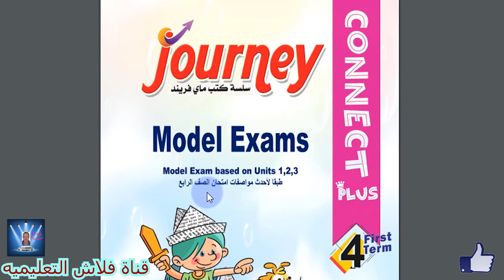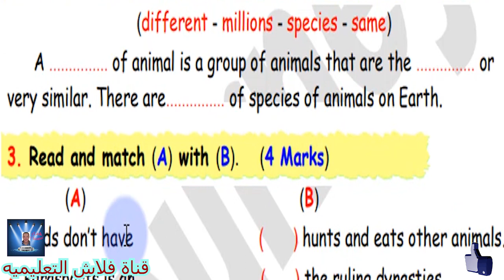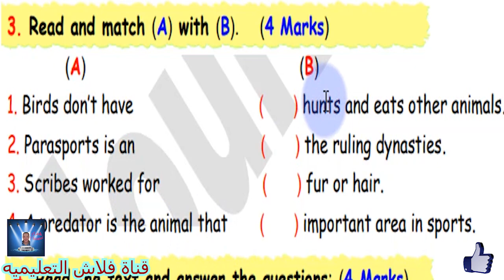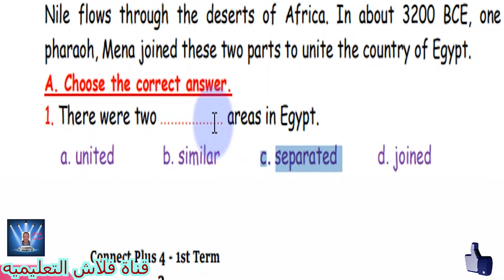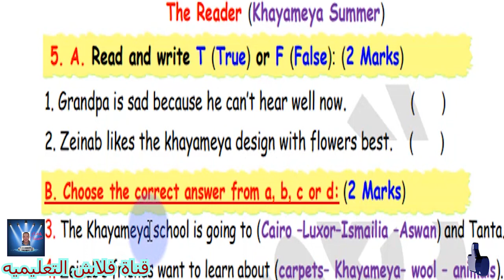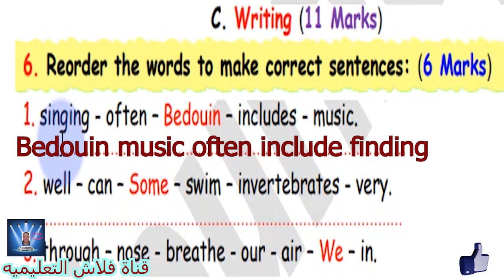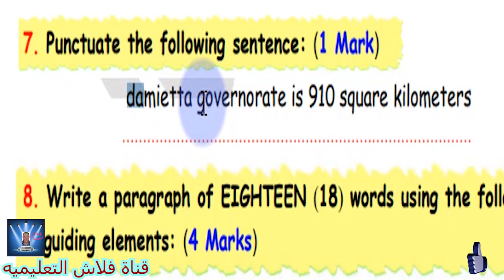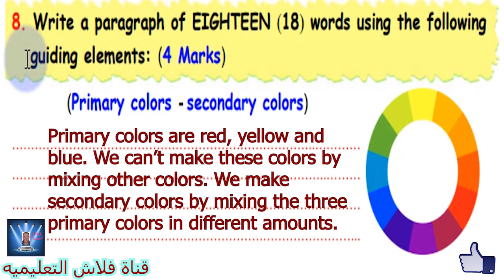الصف الرابع الابتدائى CONNECT PLUS مراجعه ليله الامتحان لشهر ديسمبر